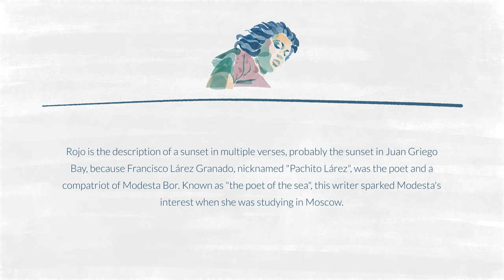Andrés Sulbarán sings "Rojo" | Modesta Bor | Regreso al mar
🎵 Rojo is the description of a sunset in multiple verses, probably the sunset in Juan Griego Bay, because Francisco Lárez Granado, nicknamed "Pachito Lárez", was the poet and a compatriot of Modesta Bor. Known as "the poet of the sea", this writer sparked Modesta's interest when she was studying in Moscow.

🇻🇪 "Regreso al Mar" is dedicated to Modesta Bor who is arguably the most important female Venezuelan composer of the 20th century. Created by Ricardo Navas Valbuena, who was born in Mérida, Venezuela, it is solely driven by passion for Modesta's craft and history.

✨ We aim to present Modesta Bor's music worldwide through interpretations by musicians and singers from Germany, France and Venezuela.

ℹ️ On Instagram, Facebook and YouTube you will find several publications on themes like her music as well as her life. Come with us on this journey and get to know Modesta and her music!

💡 created by RICARDO NAVAS VALBUENA

🚀 directed, edited, animated and published by JONAS AHLRICHS

🎥 filmed by JONAS AHLRICHS & BASTIAN BONSE

🎙️ sound recording & mix by JOHANNES MERTENS

🎨 illustration by AIXA NAVAS VALBUENA

🌱 funded by the Ministry of Culture and Science of the State of North Rhine-Westphalia